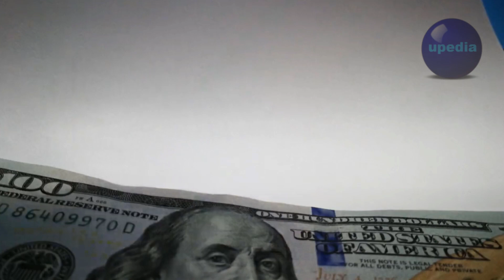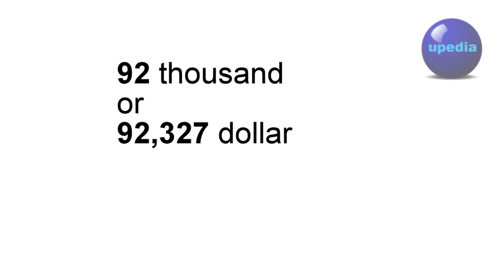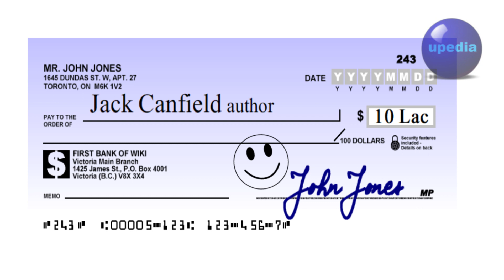How to Think for Success, How thought Works, Jack Canfield Success Story in hindi urdu.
How thought comes in mind for success, Success story of best selling book author, Jack Canfield. His success story also described in The Secret book.

How to Control and Use Mind with Best Brain Tip, Pain Pleasure Principle, Mind Hacks in urdu hindi
Super Power of Words, Ever Best Affirmations, Human Super Power, Water Memory, Mind in hindi - urdu

Best Videos:

Love Is Power, How to Use Love, Romance, Attachment & Love Power for success in urdu – hindi

Software: Hitfilm express, audacity, recforge ii
Category: Education